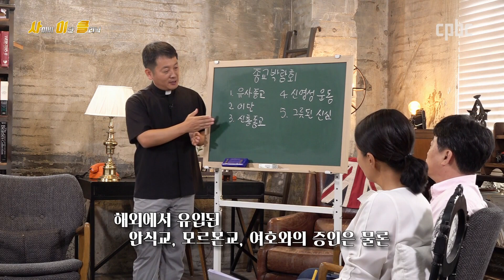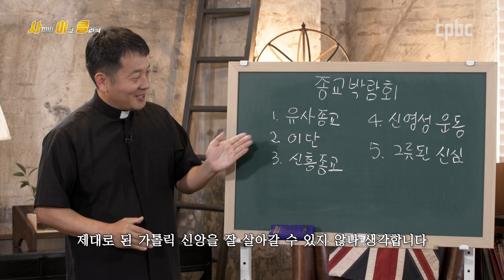무엇이든 다 있는 신천지 종교 박람회 | 사이클_사이비 이단 클리닉 | 종교박람회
[사이클_사이비 이단 클리닉] #2. 무엇이든 다 있는 신천지 종교 박람회

여러분들 이런 말 혹시 들어보셨나요??
사이비, 유사종교, 신흥종교, 이단 등등등...
이 말들이 얼핏 보면 비슷해 보이지만 각기 다른 뜻을 가지고 있다는데요.

이금재 마르코 신부, 한민택 바오로 신부, 김상우 바오로 신부가
이에 대해 알려드립니다.

[사이클_사이비 이단 클리닉] 방송시간
토 23:20, 월 14:20, 목 04:20 금 00:20, 14:00

매일미사 지향 신청 :  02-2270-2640